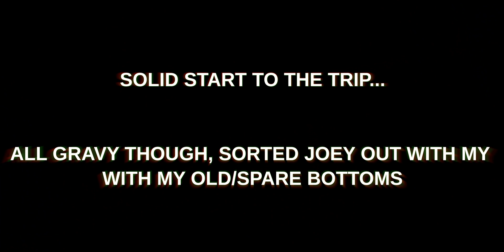Biggest Spearfishing Trip from my trailer boat yet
Solid mission to kick off the big trip with the boys!

Video 1 of 3 from the Winter 2020 Interstate Mini Series.

People in this video:
Harry - @harrylindleyy
Josh - @jgale2011
Joey - @joeyhodges94
Mitch - @mitchbourkee
Talia - @taliaaalouise

Video Entry # 42 - d.je Series # 1

Wanting to shout me a morning coffee or arvo beer? Welcome to say cheers for the videos with any one-time contribution to the channel

Main Camera
GoPro cam
Vlogging Stick
Vlogging Lens
Zoom Lens
Best Sony 3rd Party Batteries
Cheap but effective GoPro Camera Pole
Best GoPro 3rd Party batteries

My DIVING GEAR I Use -
My favourite diving gloves
My favourite diving mask with GoPro Mount (I've tried a lot)
Best Spearfishing Tips/Guide Book OR get it through Audible;
My favourite reef/bluewater speargun: 1.1m Rabitech Stealth X Roller Speargun
My favourite inshore/dirtywater gun: 90cm Rabitech Stealth X Roller Speargun
Solid beginner to advanced gun which can also be upgraded to a roller in future

My ECO-FRIENDLY PRODUCTS I Use -
Reusable glad wrap